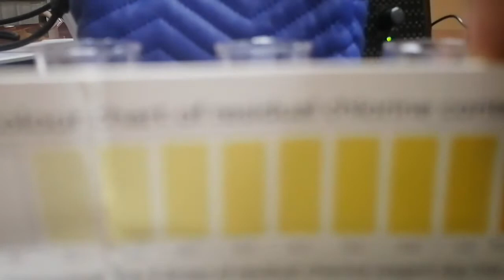EBC ពន្លឺសុខភាព - ពិសោធន៍ជាតិក្លក្នុងទឹករ៉ូប៊ីណេ Tap water chlorine testing - English (Pang Leehouv)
ពិសោធន៍ជាតិក្លក្នុងទឹករ៉ូប៊ីណេ Tap water chlorine testing ពន្យល់បកស្រាយដោយលោកគ្រូ ប៉ាង លីហ៊ៅ (Pang Leehouv) តំណាងក្រុមហ៊ុន អ៊ីប៊ីស៊ី (EBC)